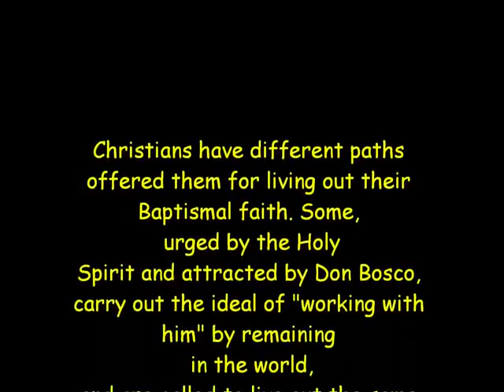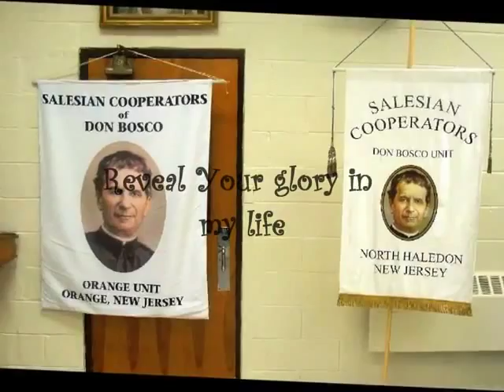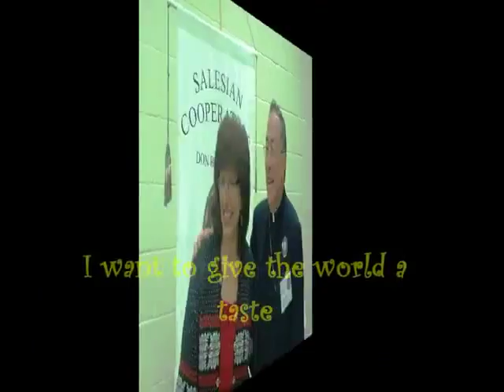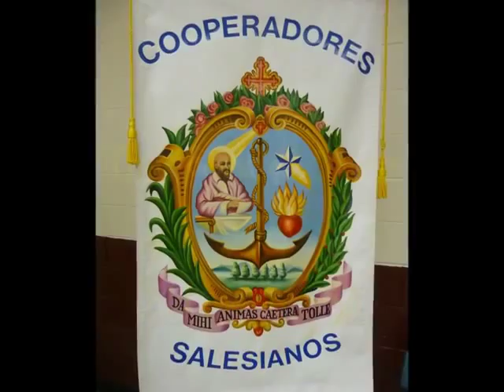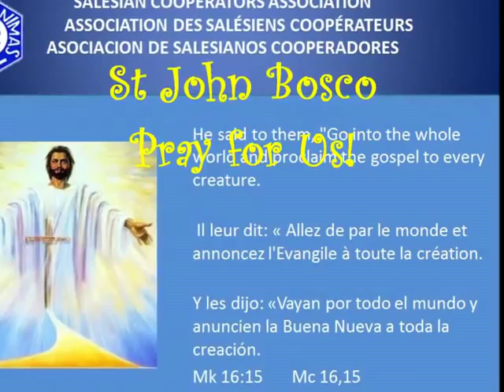Salesian Cooperators 2011 Congress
Video Journal of the North America Congress of the Salesian Cooperators of the USA and Canada, held at the Marian Shrine in Stony Point, NY, from October 21-23, 2011: Salesian Cooperators: Focused on the Mission.